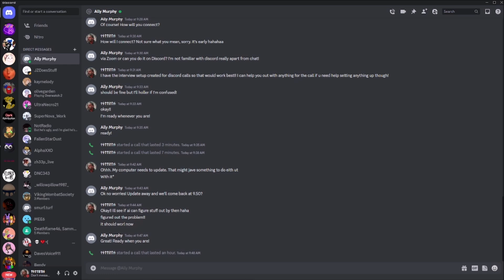An Interview with Ally Murphy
[ Time for Another AMAZING INTERVIEW on the channel!! Enjoy the video! Love you all!! ]

[ Hope you all have a great day!!! Love you! TNT Goodbyeee! ]